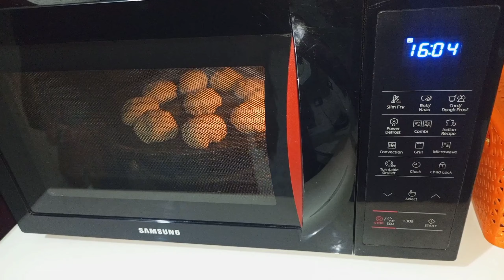Healthy Breakfast Recipe😋 ||Ramadan special recipe oil lass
New Recipe || बिना फ्राई करें बनाए || एक बार जरूर आजमाएं।।आलू और ब्रेड की मदद से नाश्ता Healthy and Tasty Potato Bite Recipe | New Recipe| healthy and tasty breakfast| I Tried the Healthiest Potato Bites | I Made Healthy Potato Bites | I Tried The Healthiest Potato Bites Recipe | The Healthiest Potato Bites - Recipe | new unique recipe 2024 poteto breakfast# bread# healthynashta#newrecipe